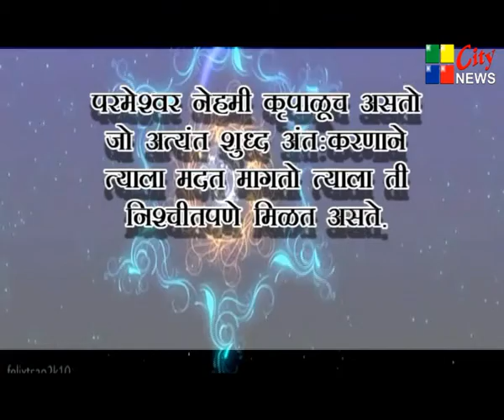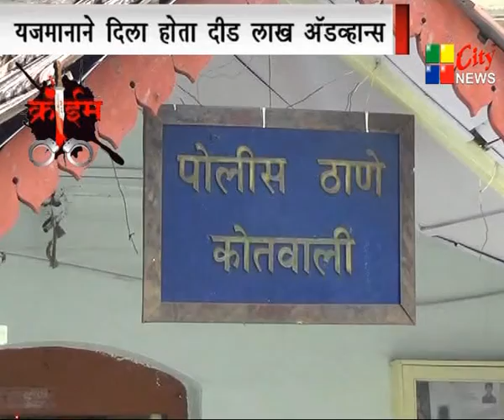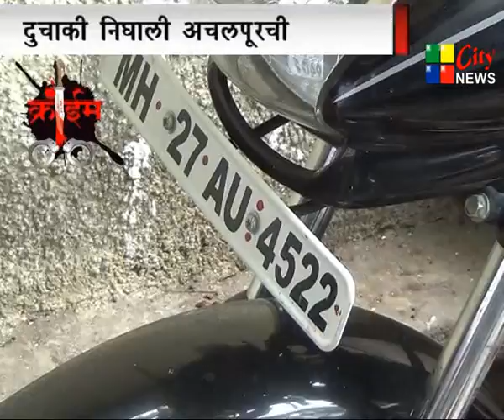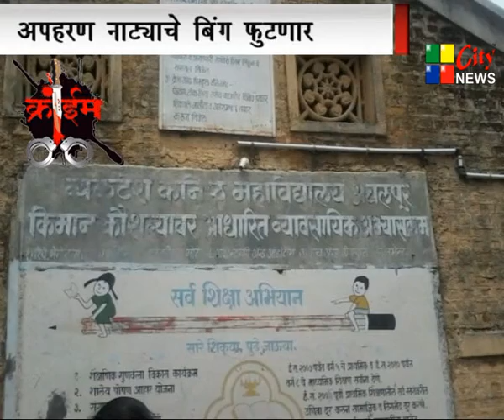17 07 2014 CITYNEWS MARATHI 01